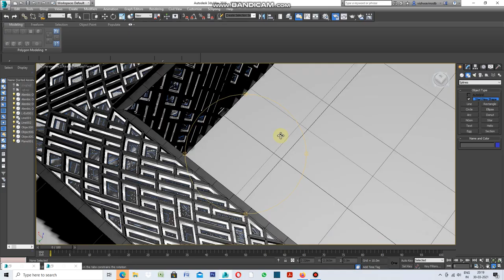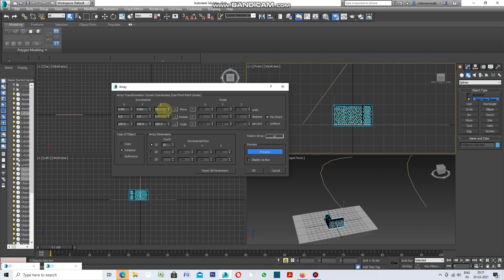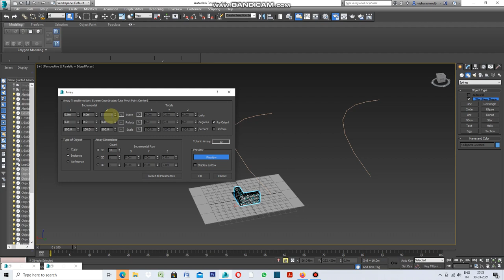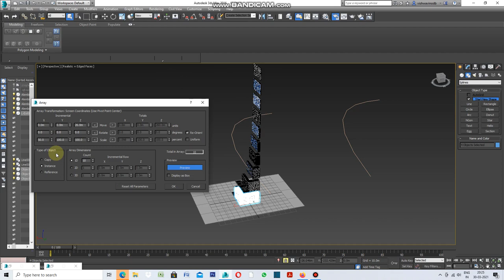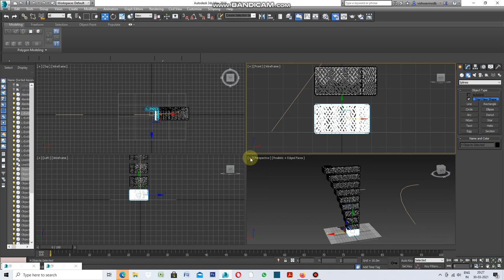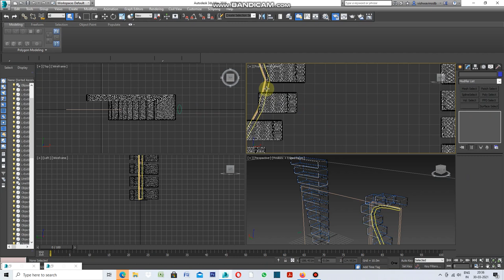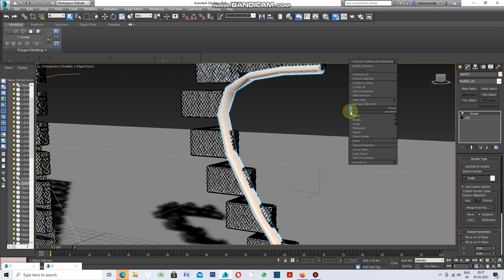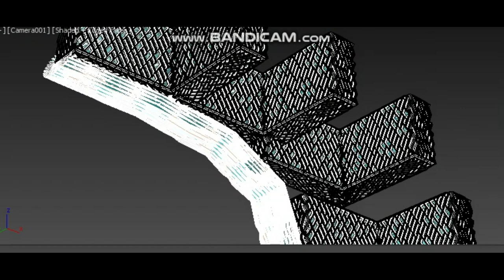How to use Align spacing tool in 3ds max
How to use Align spacing tool in 3ds max.Take a Spline , select object ,select Align spacing  command under tool.Select path and add numbers.Apply Array command to add floors.